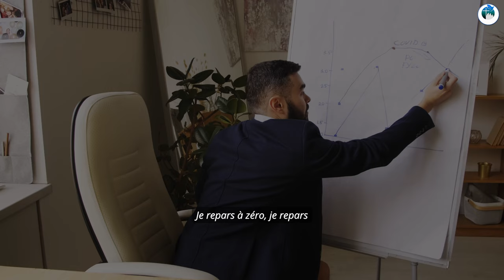JÉSUS TU FAIS TOUTES CHOSES NOUVELLES 🎵🎼🎶▶️ ✝️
Ainsi, dès maintenant, nous ne connaissons personne selon la chair; et si nous avons connu Christ selon la chair, maintenant nous ne le connaissons plus de cette manière.

Si quelqu'un est en Christ, il est une nouvelle créature. Les choses anciennes sont passées; voici, toutes choses sont devenues nouvelles.